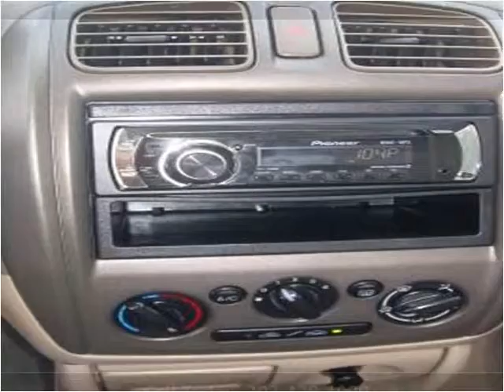2002 Mazda Protege Used Cars Aurora CO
This 2002 Mazda Protege is available from Mercado Automatico De Denver.